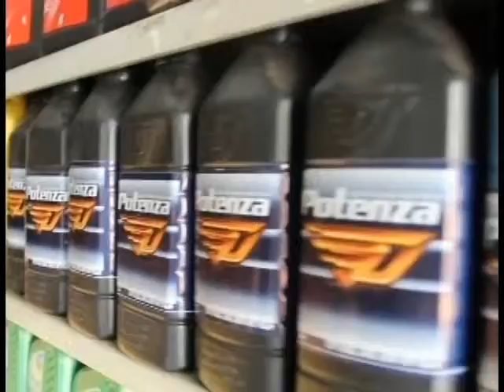Programa TV CAR - 17 de Setembro - Terça-Feira